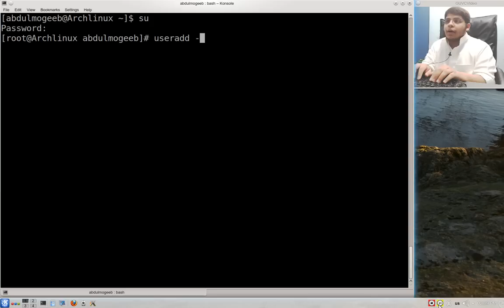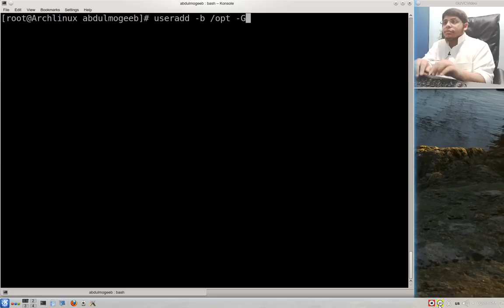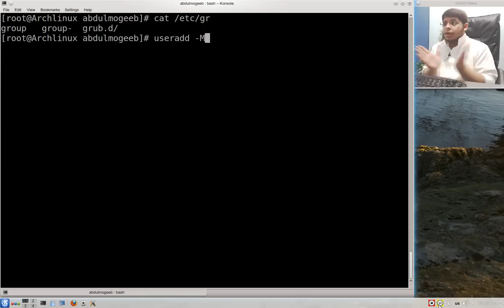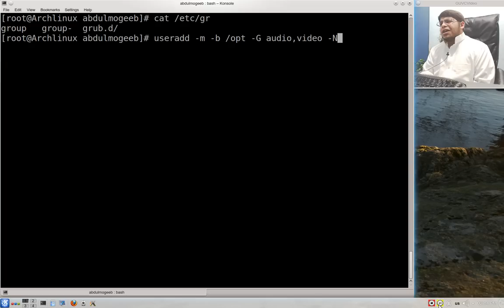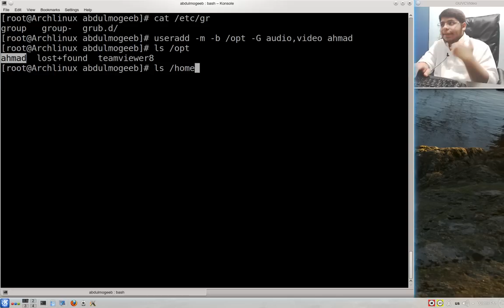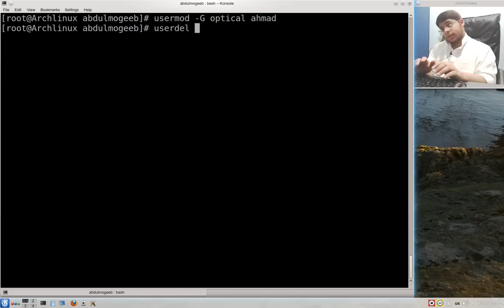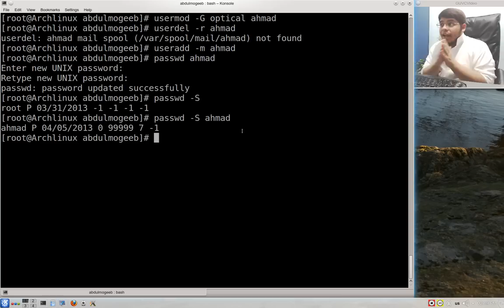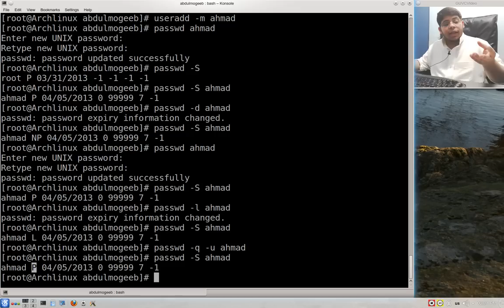إدارة المستخدمين | useradd usermod userdel passwd